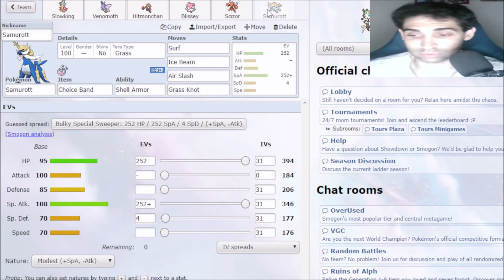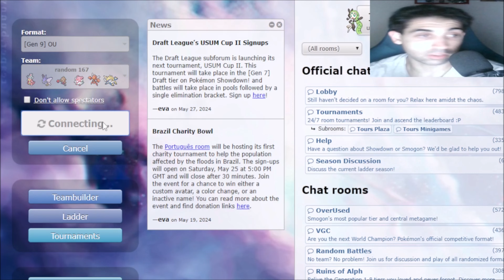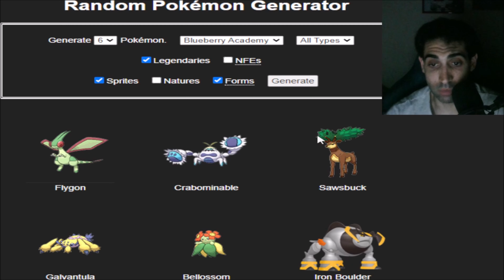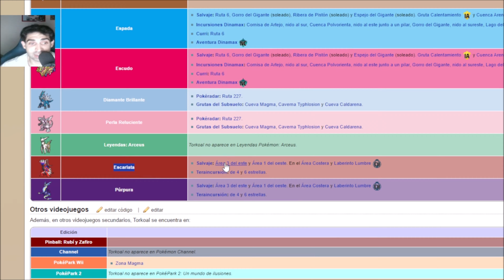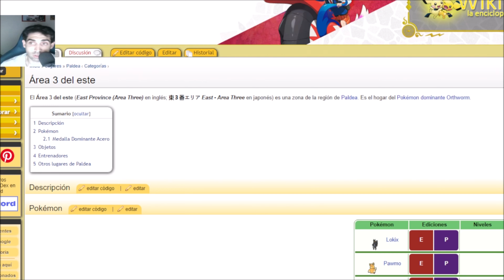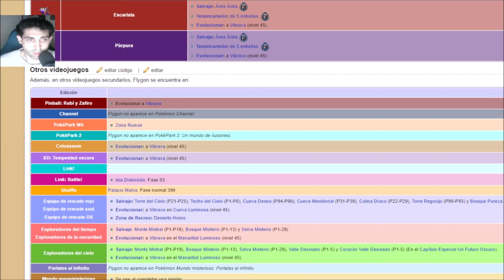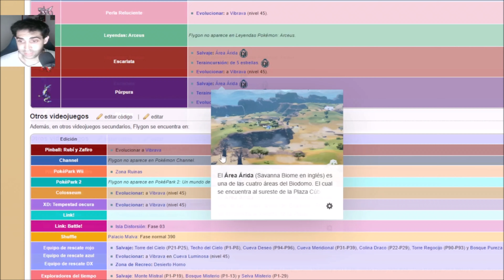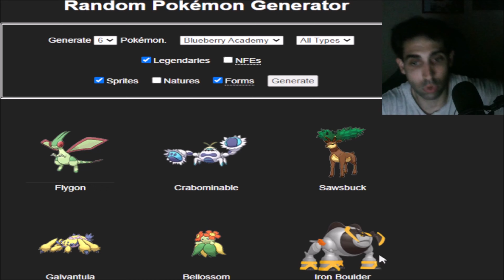¡COMBATES CON POKÉMON RANDOM #167:BUENAS PREDICCIONES PERO DRAGONITE DESTRUCTOR DE MUNDOS!-4K-ANÍBAL